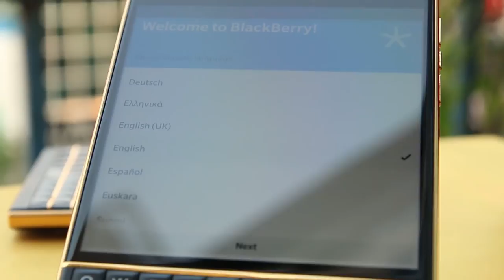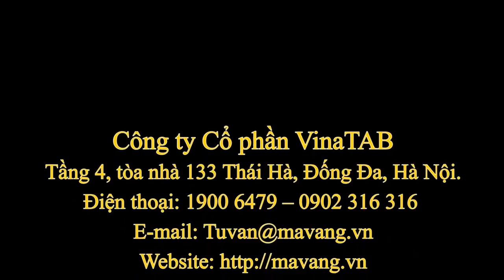BlackBerry Passport Gold, trình làng phiên bản đúc vàng nguyên khối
Hãng chuyên chế tác và mạ vàng 24K Karalux trình làng phiên bản BlackBerry Passport Gold, đúc vàng nguyên khối đầu tiên tại Tp Hồ Chí Minh ( Tp HCM ), Việt Nam.

Như các bạn biết, thì các đời máy gần đây của BlackBerry đều có viền bo quanh máy là thép không gỉ. Nhưng các vách ngăn của bàn phím, và viền gáy sau máy lại bằng chất liệu nhựa, phi kim. Và để mạ được vàng lên các viền, chi tiết đó sẽ gặp nhiều khó khăn đối với đội ngũ kỹ sư của Karalux.

Như phiên bản BlackBerry Passport mà Karalux đã giới thiệu đến các bạn ngày 25/10/2014 vừa qua thì các chi chỉ có khung máy và các chi tiết khác như nút nguồn, nút chỉnh âm lương được mạ vàng 24K. Thì trong phiên bản ra mắt lần này có sự khác biệt. Nhiều chi tiết được chế thêm vàng. Các bạn thấy logo, 2 viền kẻ sau lưng máy, các viền kẻ ngang trên bàn phím đã có sắc vàng.

Cũng giống như phiên bản BlackBerry Q10. Các kỹ sư của Karalux tiến hành bóc, tháo rời những vách ngăn bàn phím, viền lưng máy, logo của BlackBerry đi và thay thế nó là những miềng vàng 24K nguyên khối.

Mr Nguyễn Ngọc – kỹ sư chính thực hiện phiên bản này cho biết: Thời gian mất từ 6-8 tiếng làm việc liên tục để chế các vách ngăn/ viền. Các kỹ sư phải đo chính xác từ độ dày, chiều dài, tỷ lệ đương cong của các viền vàng. Chúng tôi đã sử dụng hết gần 6 gram vàng 24K nguyên chất để độ các viền này.

Mặc dù số lượng vàng không hết nhiều tiền, nhưng chi phí cho thời gian, cũng như độ khéo léo, tỷ mỉ, thận trọng và độ chính xác của các kỹ sư mới là tốn – Mr Ngọc cho biết thêm

Theo Mr Khôi Nguyên – Giám đốc nhãn hiệu Karalux cho biết, giá bán một chiếc BlackBerry Passport điểm vàng nguyên khối như thế này dao động từ 45 – 50 triệu đồng, tùy theo loại vàng. Hiện Công ty đang có khá nhiều đơn đặt hàng cả trong nước và nước ngoài. Đặc biệt các đơn hàng đến từ Canada và các nước Arap.

Công ty cổ phần VinaTAB